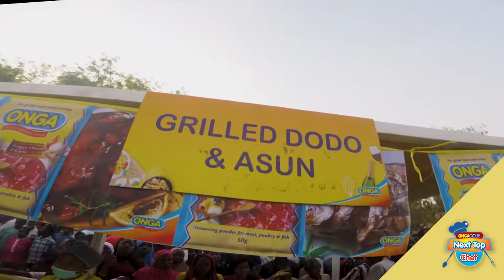Ongacious next top chef - buk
We were at Bayero University Kano this week to discover the best chef in the institution!